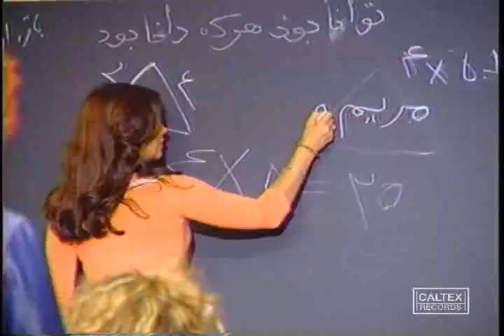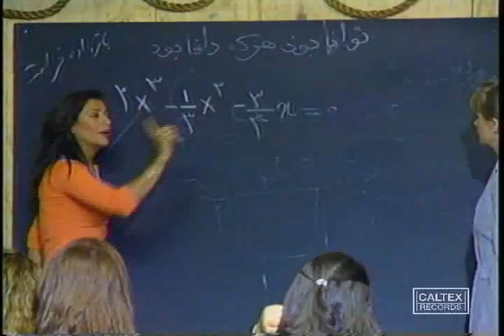Susan Roshan - Hamkelasi | سوزان روشن - همکلاسی